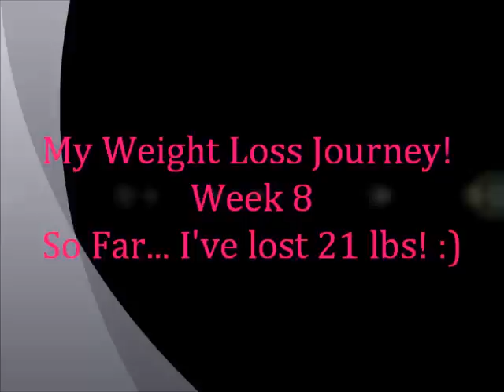My Weight Loss Journey! Week 8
I have officially lost 21 lbs in 8 weeks! I'm so proud of myself, and can't believe it!! Gonna have a chill day more often! Have a great week! Xoxo :)